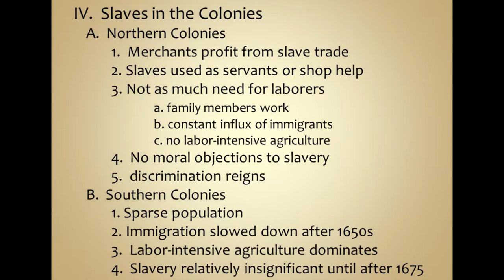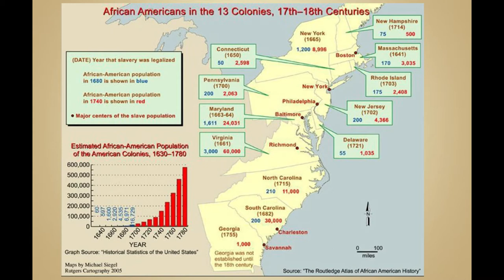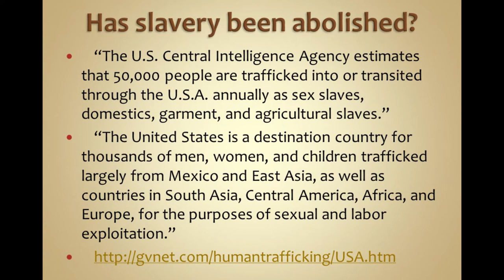England in America: Slavery Part 2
VITAE FOR CAROL J TERRY

Education:
B.A. in Humanities Fort Lewis College, Durango, Colorado, 1988
M.A. in European History  University of Arkansas, Fayetteville, Arkansas, 1990
PhD program at Texas Christian University, Fort Worth, TX (ABD May 1999)
Major Field: Revolutionary America & Early Republic
Dissertation Topic:  Comparative study of George Washington’s and Thomas Jefferson’s consciousness of the images they left for posterity.

Experience:
Aug. 1999-Dec. 2018 Adjunct Instructor             LoneStar College System
Aug.    94 - Dec. '94 Adjunct Instructor Pike Peak's Community College
June    93 - Dec.   93 Adjunct Instructor Roger's State College
Aug.    93 - Dec.   93 Adjunct Instructor Tulsa Junior College
Aug.    92 - May 93 Adjunct Instructor Eastern New Mexico University
Aug.    91-May 92 Adjunct Instructor Pike's Peak Community College
Aug.    89-May 90 Graduate Instructor University of Arkansas
Courses Taught:
Western Civilization I Western Civilization II U.S. Federal Gov.
 U.S. History to 1877 U.S. History from 1877  Texas History

Publication;
"Reagan As President: The Shadow Between Idea And Reality," Ozark Historical Review. Spring 1989.
"Adam Smith and Slavery" in The Chronology of World Slavery. Editor Junius P Rodriguez. (Santa Barbara, CA: ABC-CLIO,1999)
Numerous submissions to, The Louisiana Purchase, A Historical and Geographical Encyclopedia.  Edited by Junius Rodriguez.  (Santa Barbara, CA. : ABC-CLIO, Inc.  2002)
Numerous submissions to, Encyclopedia of Tariffs and Trade in U.S. History.  Editors Cynthia Northrup and Elaine C. Turney. (Westport, CT: Greenwood Press, 2003)

Presentations:
"For the Good of Mankind: Doctor Benjamin Rush and Republican Virtue." Presented at the Southwestern Social Science Association Meeting, Houston, TX, March 20-23, 1996.
"James Wilson: Scottish Philosophy and the American Constitution." Presented at the Phi Alpha Theta Mini-Conference, Lubbock, TX, November 1-2, 1996.
'"Cast your eye over America': Thomas Jefferson American Mentor in Europe." Southwestern Social Science Association Meeting, Corpus Christi, TX, March 18-21, 1998.